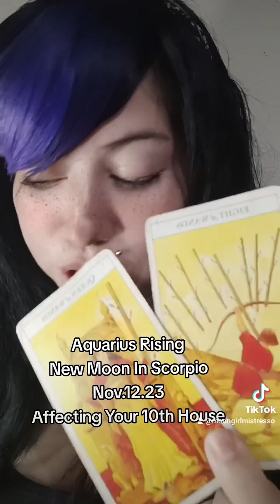Aquarius raising New Moon In Scorpio